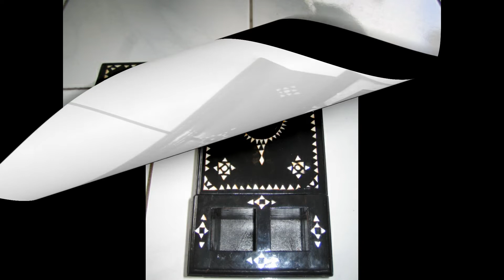Kerajinan Batok Kelapa, Cukli, Ketak dan Gerabah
Kerajinan dari Batok Kelapa (Tangkel), Topeng Kayu, Ketak dan Gerabah merupakan kerajinan tangan masyarakat Lombok Barat.